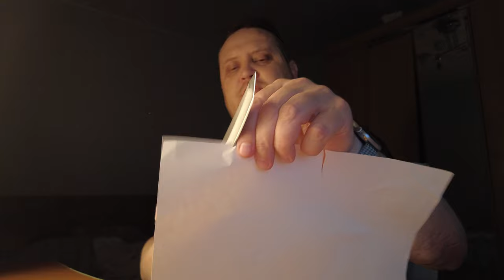Как быстро заточить нож. Заточка мусатом.